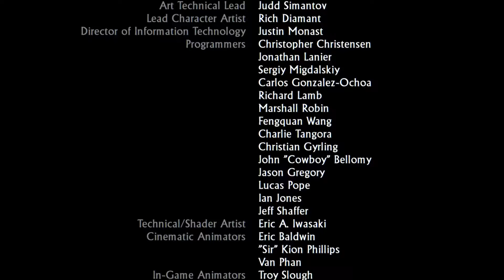Uncharted: Fortuna Drake'a [#13][KONIEC] - Nie tak całkiem na zero